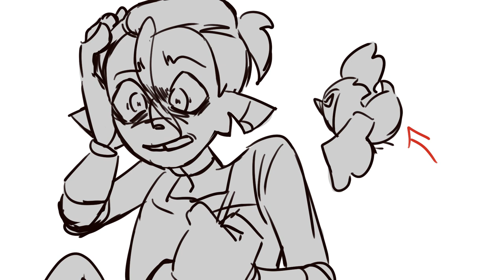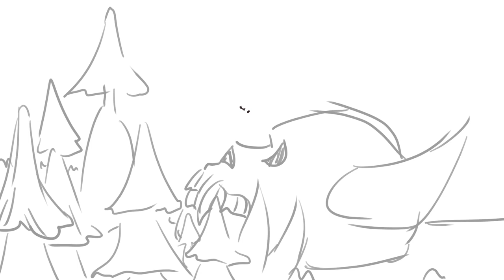Saint Bernard || The Owl House Beta AU Animatic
Additional ramble bits about this AU for those interested:

This would essentially be what I imagine the beta of this show would be like. The cast is aged up; Lucia (beta Luz) being seventeen, Paulina (Beta Willow) and Amelia (Beta Amity) being eighteen, William (Beta Hunter) being nineteen, and Gus being fifteen. It would also be a lot darker and be less fun and whimsical like the original show.

Instead of landing in the demon realm and deciding to stay to have a shot at being a witch, Lucia ends up stuck in the demon realm by complete accident and the point of the AU would originally be centered around her trying to get back. This universe would be a lot darker in that Lucia wouldn't have Eda and King to lean on for help; rather she is alone in this strange realm and is forced to fight for her own survival. She manages to find a shack to take up camp in and learn the glyphs on her own, but in the process she becomes jaded and scarred.

Eventually she manages to connect with the rest of the cast, including dating Amelia, and they fight Belos like in the original series. But rather than William's abuse being only hinted at vaguely, it would be a lot more prominent and blatant. Sort of like an edgy retelling, but hopefully not too cringey to watch.